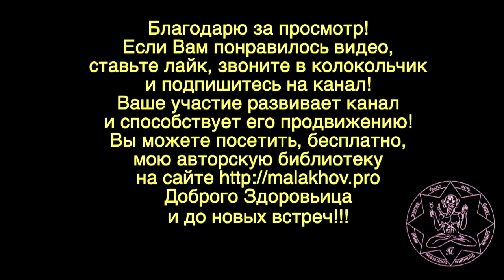БОЛЯТ КОЛЕНИ. УПРАЖНЕНИЯ. Малахов.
Вопрос: болят колени, какие упражнения можно делать, чтобы улучшить состояние коленей?
Показываю упражнения, чтобы колени получали нагрузку, которая их лечить.
А для женщин можно использовать специальные препараты улучшающие общее состояние.